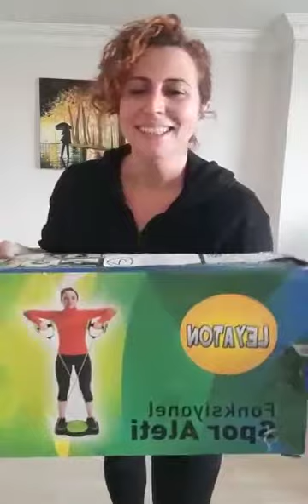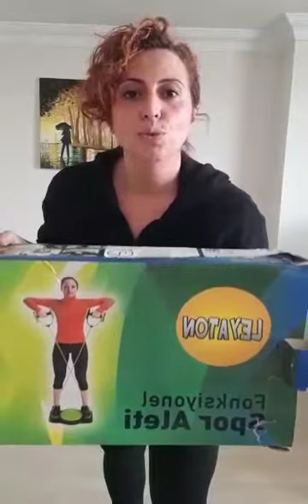Leyaton 5 Fonksiyonlu Egzersiz Aleti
Uygun ve Kaliteli Ürünlerin Adresi Leyaton Spor
Bize Ulaşın: 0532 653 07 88
📍Gaziosmanpaşa/İstanbul
📍Çınarcık/Yalova